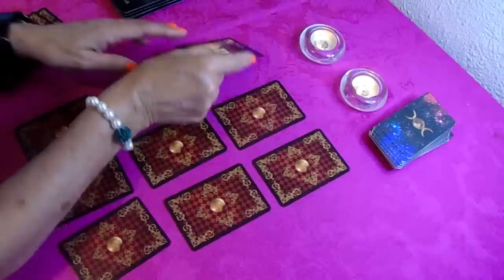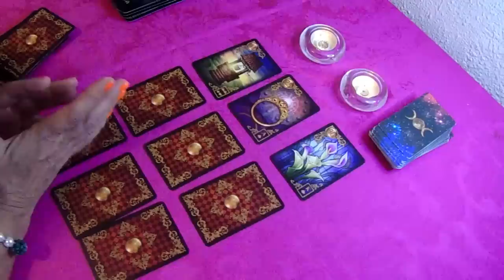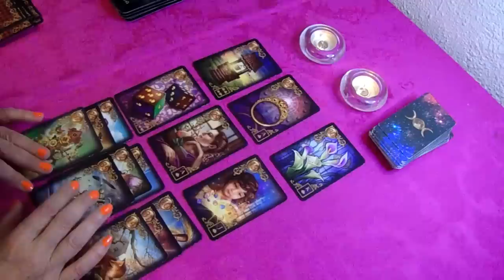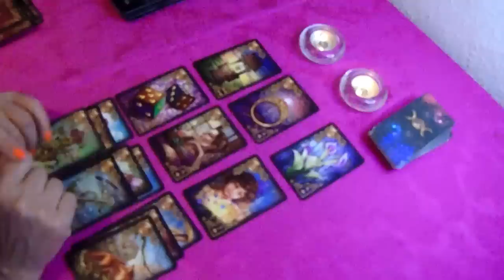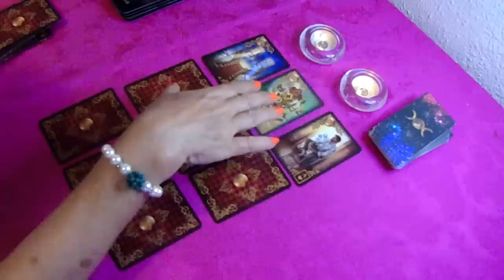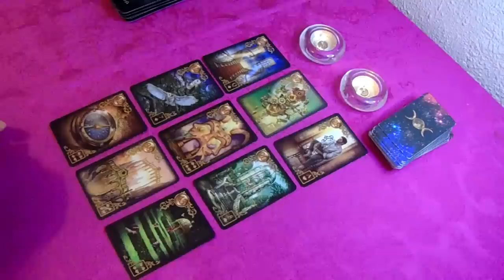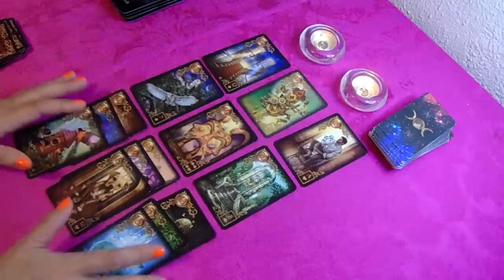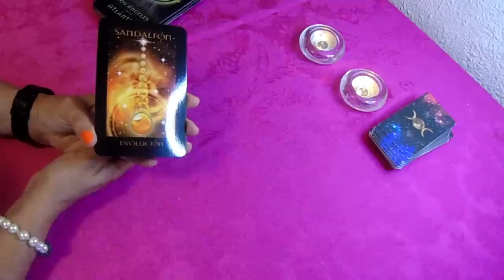𝐏𝐈𝐒𝐂𝐈𝐒 ♓️𝐀𝐓𝐄𝐍𝐂𝐈𝐎𝐍🧿𝐌𝐔𝐂𝐇𝐀𝐒 𝐏𝐄𝐑𝐒𝐎𝐍𝐀𝐒 𝐓𝐎́𝐗𝐈𝐂𝐀𝐒 𝐀𝐋𝐑𝐄𝐃𝐄𝐃𝐎𝐑 𝐃𝐄 𝐓𝐔 𝐑𝐄𝐋𝐀𝐂𝐈𝐎́𝐍💢𝐇𝐎𝐑𝐎𝐒𝐂𝐎𝐏𝐎 PISCIS 𝐀𝐌𝐎𝐑 𝐉𝐔𝐋𝐈𝐎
Piscis descubre lo que llega para ti. QUE VIENE EN EL AMOR, DINERO,

DALE LIKE 👍 y Activa la Campanita 🛎 para que te llegue la notificación de todo el contenido nuevo que subiré cada día, recuerda que estas lecturas son muy  Generales puede que aplique a tu situación actual o no ☺️..Gracias 🙏por estar con TAROT ALMA 🤗NAMASTE

piscis amor, piscis hoy, piscis horoscopo, piscis horoscopo hoy, piscis tarot, piscis tarot hoy

LA MOTOSIERRA ILEGALISIMA | Karmaland V #2

Rubius Z
1,9 M de visualizaciones

3:16
REPRODUCIENDO
Harry Styles - Late Night Talking (Official Video)

Harry Styles
5 M de visualizaciones
Official Video for "Late Night Talking" by Harry Styles. Harry's new album "Harry's House" out now. Amazon Music

9:18
REPRODUCIENDO
1000 CALORIAS EN 24 HORAS !!

Asbel Nazar
684.259 visualizaciones
RETO de 100.000 CALORIAS en menos de 24 HORAS 🍔 🌮 🍕 Comimos mucha comida en menos de 1 día y nos pasó esto... Mis otras redes: Tiktok Instagram:...

KARMALAND 5: Mi primera CASA #2

VEGETTA777
3,9 M de visualizaciones
Comenzamos directito de construcción de nuestra casa en Karmaland 5! Espero que os encante ^^ 🦄 Hazte miembro del canal aquí 🦄

16:05
REPRODUCIENDO
SER ADULTO ES DIFICIL 🥺

El Mariana
889.446 visualizaciones
¡Quiubole gente enferma! el día de hoy les traigo un vlog en donde les muestro como va quedando el nuevo set-up en el nuevo apartamento. Me está costando ser un adulto independiente, pero...

20:07
REPRODUCIENDO
ESCAPA del PROFESOR TIMBALOSKY en la ESCUELA de ROBLOX 😱😂 Escape School Obby

Timba Vk
329.270 visualizaciones
Episodio 1 de EL LABORATORIO DE TIMBALOSKY Hoy Escapamos del Profesor Timbalosky en la escuela de Roblox (Escape School...

9:03
REPRODUCIENDO
Resumen | América vs Toluca | Liga Mx Apertura 22 -J3 | TUDN

TUDN México
509.370 visualizaciones
Richard Sánchez rescata los 3 puntos de forma agónica con un mega golazo al ángulo.

2:29
REPRODUCIENDO
PEGRILOSA - Kimberly Irene La Más Preciosa ( Video Oficial )

Kimberly Irene la más preciosa
236.474 visualizaciones
KimberlyIrenelamaspreciosa KimberlyIrene Lamaspreciosa Autores: Juan Luis Romero Irene, Joel Damián Echeverria Santana Producción Musical: ONLY HITS J&J Producción del video: José...